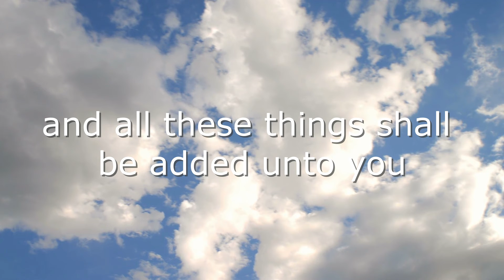Seek Ye First the Kingdom of God, UMH #405 (vs 1-introit)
Seek Ye First the Kingdom of God, UMH #405
Author & Composer: Karen Lafferty